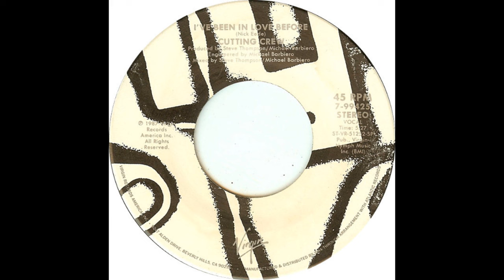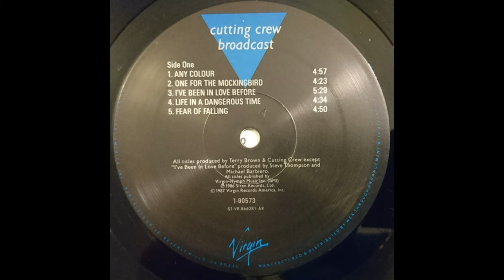Cutting Crew - I've Been In Love Before (1987 Original LP Version) HQ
"I've Been in Love Before" is a song by English rock band Cutting Crew. Written by lead singer Nick Van Eede, it was released as the second single from the band's debut album, Broadcast (1986).

It reached #9 on the US Billboard Hot 100 the following year, making the song their second biggest hit in the United States. On the US Adult Contemporary chart, the song peaked at #2.